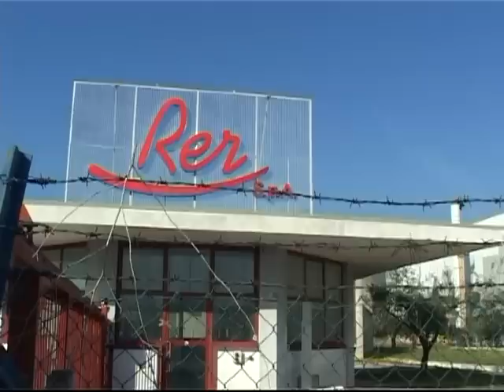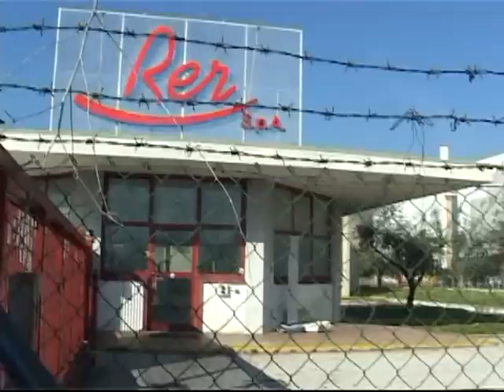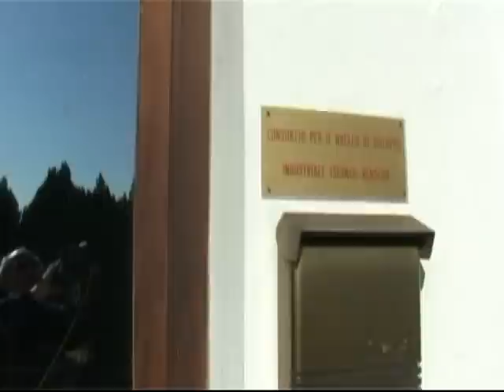DIRITTO DI CRONACA (9-12-2011) - LAVORO - Viaggio nel Nucleo Industriale Isernia-Venafro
La PRIMA PARTE del Viaggio nel Nucleo Industriale Isernia-Venafro in compagnia del sindacalista della Cgil Molise Marcello ANDREOZZI sulla disastrosa situazione occupazionale.

Intervista esclusiva a un lavoratore che denuncia il "comportamento" dei fratelli RAGOSTA, gli ex proprietari della Rer e della Fonderghisa (entrambe dichiarate fallite).

A cura di Paolo De Chiara

Ad oggi nel Nucleo Industriale si sono persi 1.000 posti di lavoro: di chi sono le responsabilità? Degli Imprenditori? Della politica regionale?
durata: 11minuti, 15 secondi

Seconda puntata dedicata al LAVORO
DIRITTO DI CRONACA - 9 dicembre 2011
TLT Molise.

Ospiti in studio: Giuseppe TARANTINO, segretario regionale FIOM; Luigi BRASIELLO, presidente Camera di Commercio di Isernia e una SEDIA VUOTA (doveva essere occupata da un rappresentante del centro-destra).